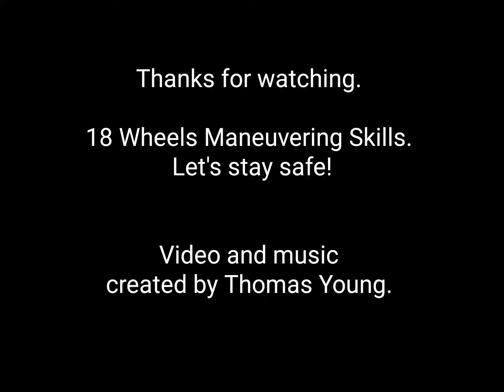Don't Follow too close!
Controlling the space in front of us is very important.  Maintaining a safe following distance is crucial in trucking.  Try to have at least a 7 seconds of following distance and in different weather,  have a lot more to help avoid a rear end collision.